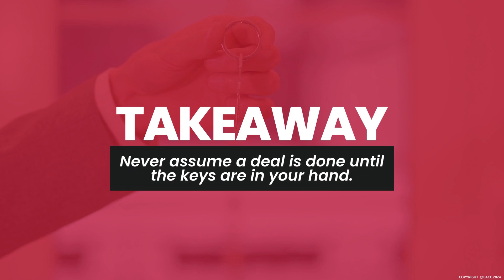Don’t Try This at Home: Property Experts Reveal Their Biggest Blunders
They’ve graced our TV screens for years and made millions buying and selling homes.

But, like the rest of us, famous property gurus also make mistakes.

From rotten renovation jobs to disappointing deals, here’s a rundown of some of the biggest blunders made by property experts.